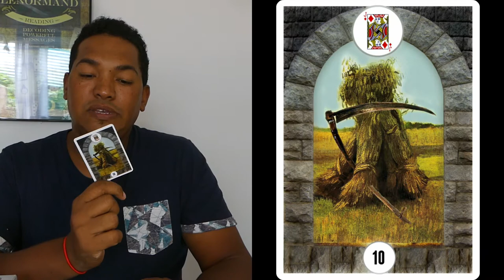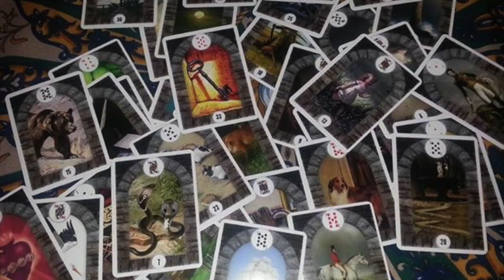Petit Lenormand | La Faux |TDE Semaine du 10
Bienvenue sur le Cours Petit Lenormand de la semaine et le Tirage des énergies.  Vous pourrez trouver mon jeu du Petit Lenormand que j'utilise dans ma video et dans ma boutique etsy et meme le commander!

Vous avez une question et vous voulez que fasse une voyance à ce sujet, pour sa veillez me contacter par mail à pour les tarifs et les reservation ou si vous parlez anglais voyer directement sur mon